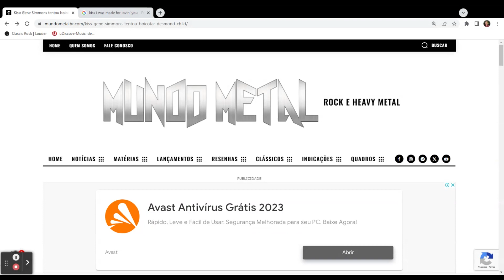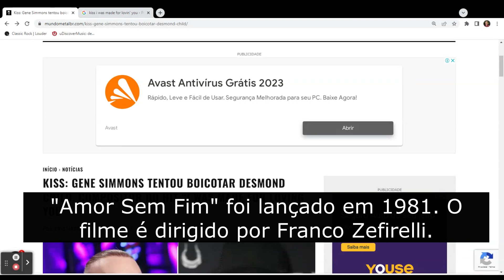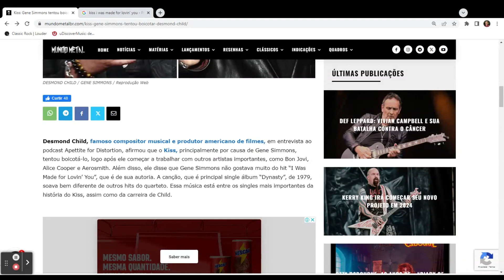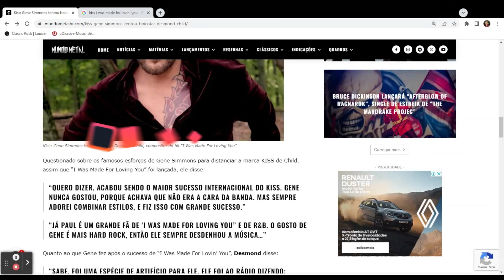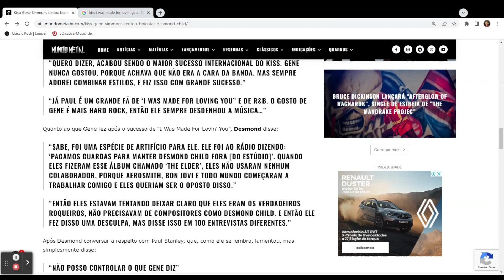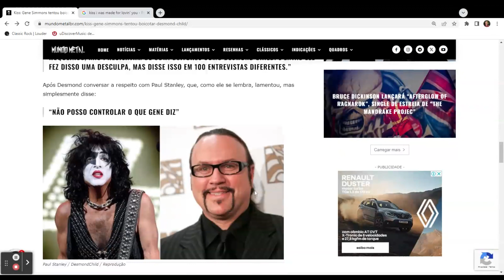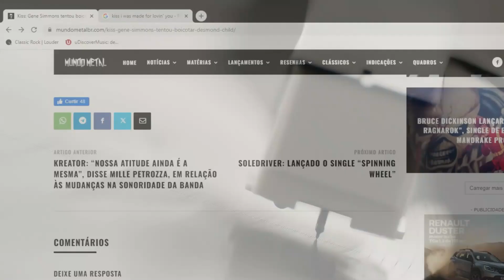#52 Kiss e o sucesso de "I Was Made For Loving You"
KISS: GENE SIMMONS TENTOU BOICOTAR DESMOND CHILD, COMPOSITOR DO HIT “I WAS MADE FOR LOVING YOU”.

Desmond Child, famoso compositor musical e produtor americano de filmes, em entrevista ao podcast Apettite for Distortion, afirmou que o Kiss, principalmente por causa de Gene Simmons, tentou boicotá-lo, logo após ele começar a trabalhar com outros artistas importantes, como Bon Jovi, Alice Cooper e Aerosmith. Além disso, ele disse que Gene Simmons não gostava muito do hit “I Was Made for Lovin’ You”, que é de sua autoria. A canção, que é principal single álbum “Dynasty”, de 1979, soava bem diferente de outros hits do quarteto. Essa música está entre os singles mais importantes da história do Kiss, assim como da carreira de Child.